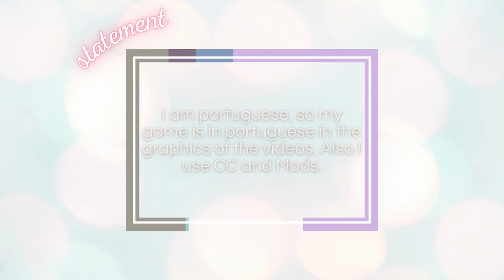2A Jasmine Apartments [Build & Buy] THE SIMS 4